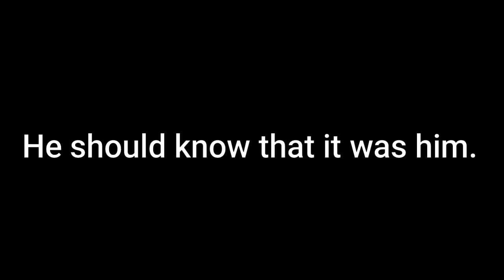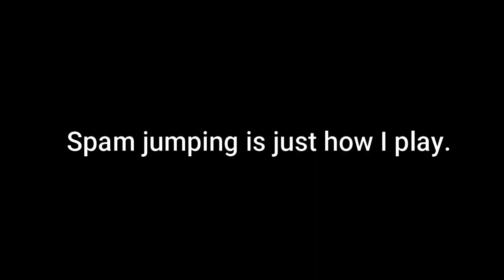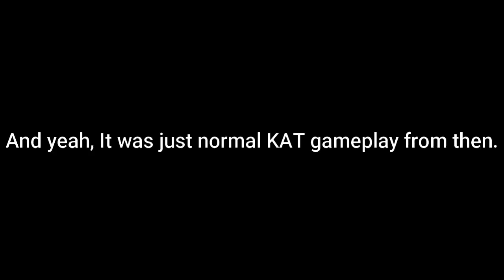Making a toxic player leave the server... (Roblox KAT)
Please DON'T attack anyone in this video. This is just for a video. And, this is not scripted